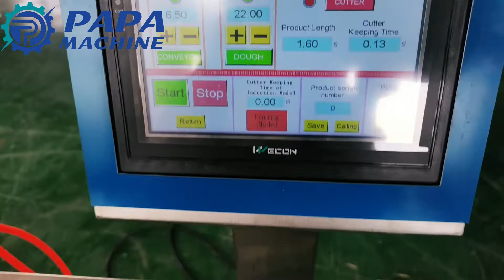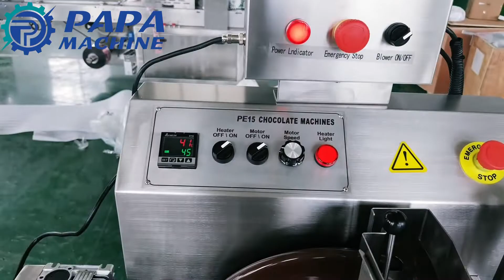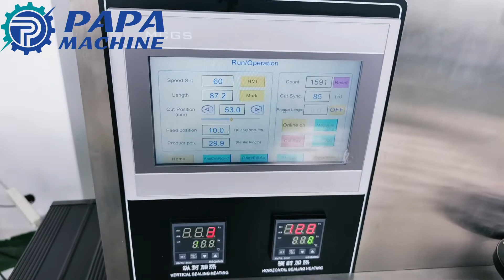Papa small P307 chocolate protein bar production line with packing machine